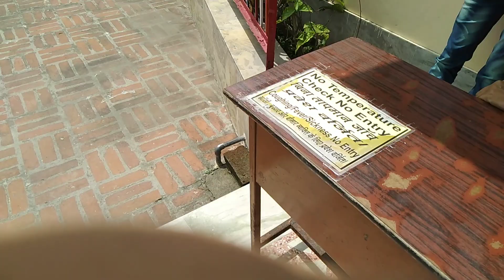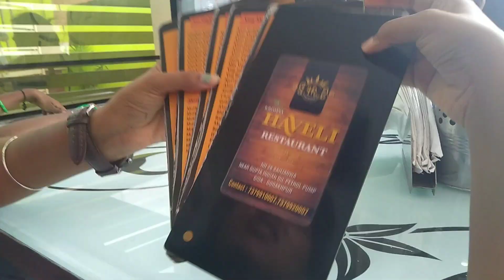Trip to kushinagar || Part 1 || Day 2